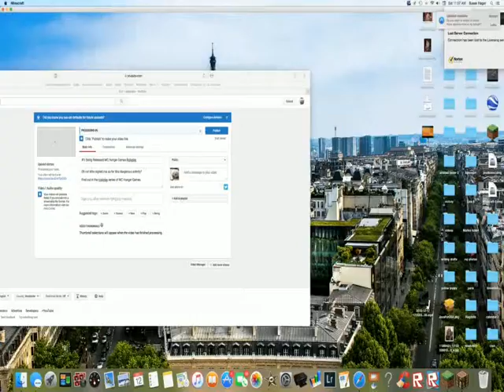#2| First Night!| MC Hunger Games Roleplay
Oh geez... it's the first night. AND IT"S RAINING!

Can I survive all 28 days? ALONE?